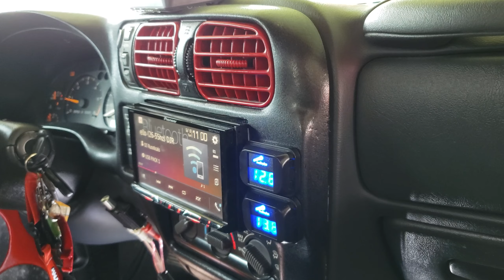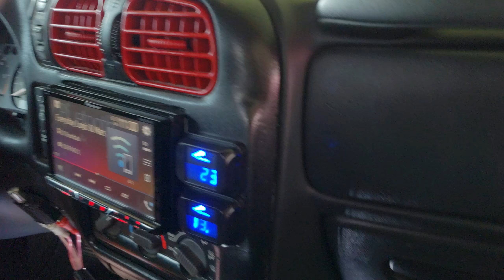Budget Bangers Audiopipe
I don't know everything thats in here. Very nice system. Slamology 2019